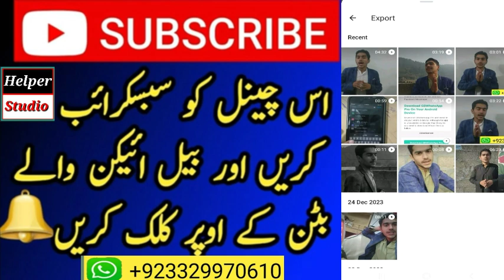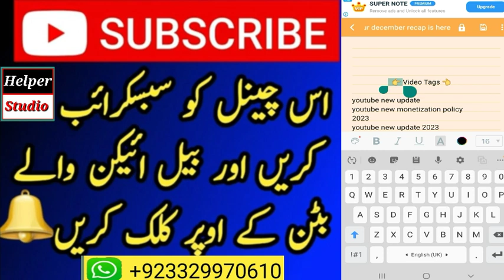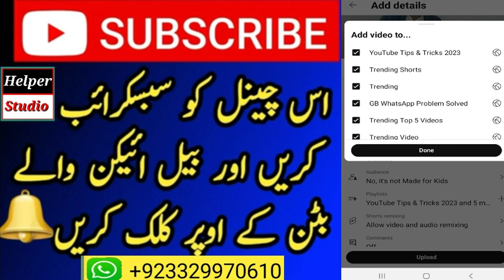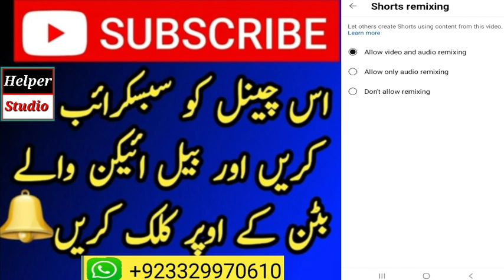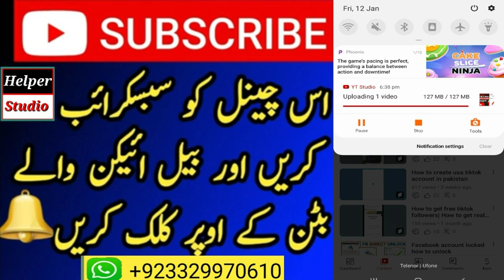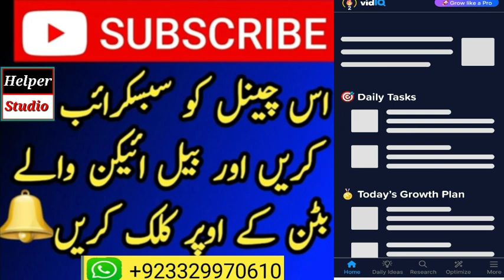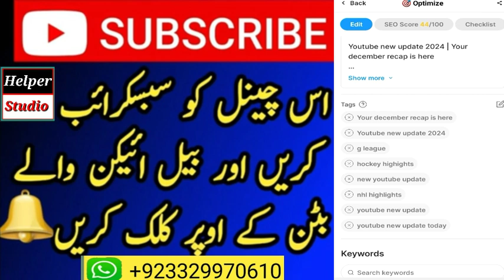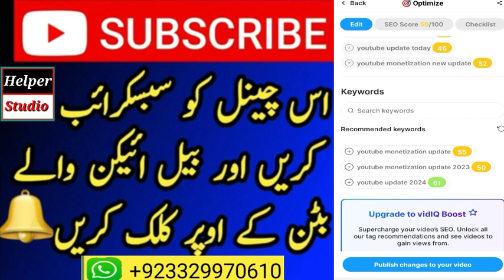Yt Studio Se Video Kaise Upload Kare 2024 🔥 / YT Studio New Update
YT Studio App Se Video Upload Karne Ka Tarika | How to upload video on YT studio app | Video Upload

Queries Solved:
yt studio se video kaise upload kare 2023
yt studio se short video kaise upload kare
yt studio me video upload time kaise dekhe
youtube se video kaise upload kare
yt studio video upload problem
yt studio video upload tamil
how to upload video on yt studio
yt studio se video kaise upload kare new update
yt studio se video kaise upload kare thumbnail
yt studio se video kaise upload kare 2024
yt studio se video kaise upload kare 2024 how to upload video on yt studio
yt studio par video kaise upload kare
yt studio video upload
 ak educate
 YT Studio App Se Video Upload Karne Ka Tarika
How to upload video on YT studio app youtube video upload
 video upload karne ka sahi tarika kya hai video upload on youtube
video upload kaise karte hain
 video upload on youtube 2024
video upload kaise kare 2024
yt studio video upload settings
yt studio se video kaise upload kare
yt studio
how to upload video on yt studio app
yt studio app
yt studio se video upload kaise kare
youtube studio
how to upload videos on youtube
how to upload videos from iphone to youtube
yt studio new update
how to upload to youtube from iphone
video upload kaise karte hai
2024
new update
thumbnail
2024
shorts
manoj dey
bangla
2024
youtube studio tag save problem
yt studio description problem
yt studio save problem 2023
yt studio me tag kaise lagaye
youtube video me kitne tag lagana
chahiye
video upload karne ka sahi tarika kya
hai
yt studio video save problem
youtube studio video save problem
yt studio new update video
yt studio new update video upload
youtube studio new viral setting
youtube studio new update video
yt studio app new update new vip yt
yt studio new update not showing
yt studio new update monetization
yt studio new update kaise kare
yt studio new update short video
yt studio new update setting
yt studio
yt studio chrome me open nahi ho
raha hai
yt studio se thumbnail kaise lagaye
yt studio me views kam ho raha hai
yt studio setting 2024
yt studio me watch time kaise dekhe
2023
new update
thumbnail
2024
shorts
manoj dey
bangla
2023
yt studio
yt shorts
yt shorts viral trick
raha hai
yt shorts earning
yt vampire
yt studio setting
yt teacher
yt shorts
yt studio
yt music me song kaise download
kare
yt music
yt music app background play